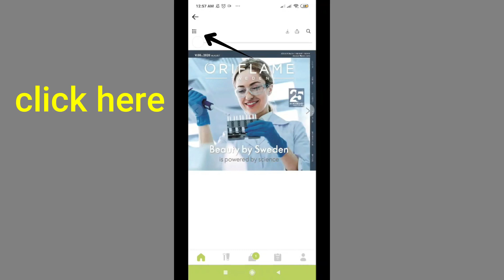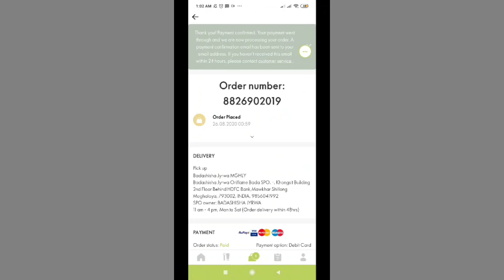how to purchase?